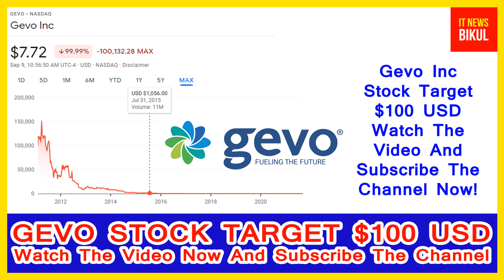GEVO Stock - Gevo Inc Stock Breaking News Today | GEVO Stock Price Prediction | GEVO Stock Target